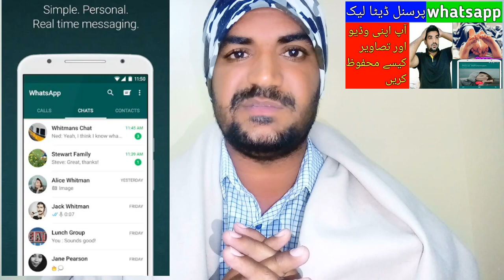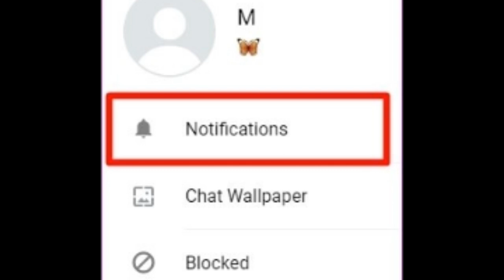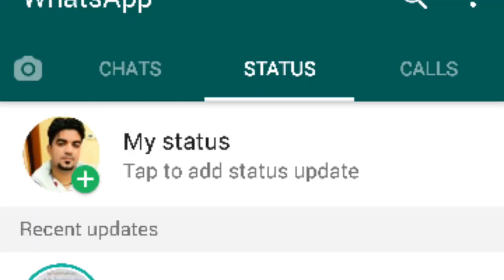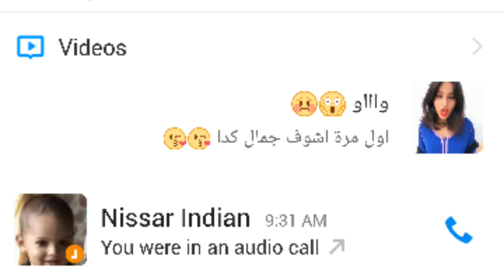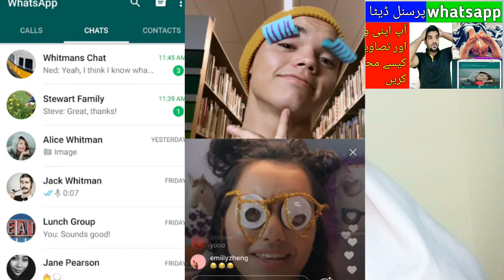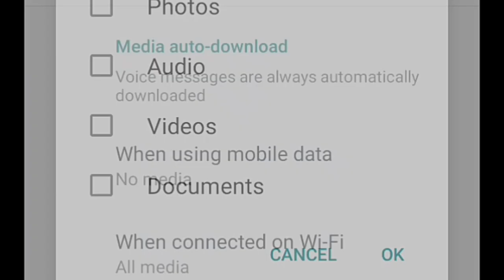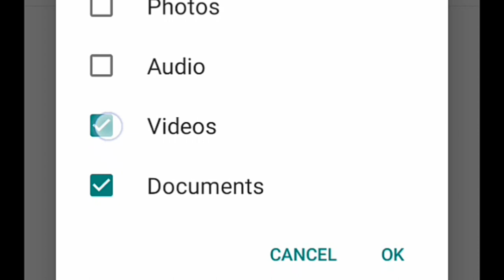What are the New Privacy Policies of WhatsApp?,Is Your Data Now Safe on the WhatsApp?,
Is Your Data Now Safe on the WhatsApp?, What are the New Policies of WhatsApp?, WhatsApp How to Save your Photos and Videos, whatsapp new privacy policy update, what's in the new WhatsApp Privacy Policies, whatsapp ki new privacy policies kia hai, kia ab whatsapp per aap ki picture aur video leaked hu jai gi, whatsapp leaked picture and video,